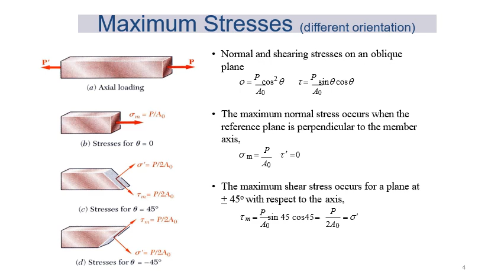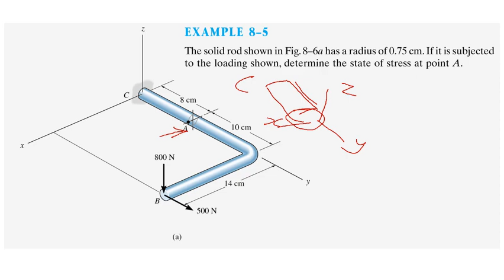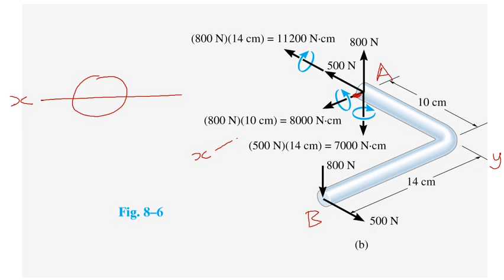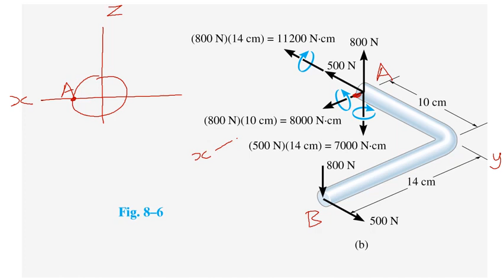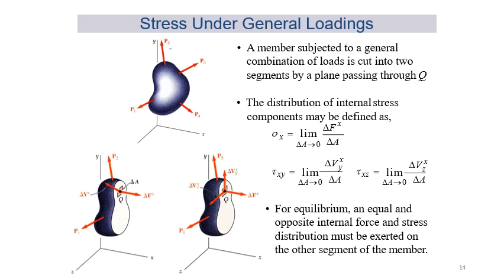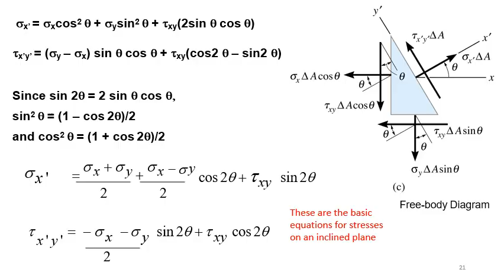Lecture 1b Revision on Complex Stress Element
Lecture for SEMM2123 @ SME UTM Skudai